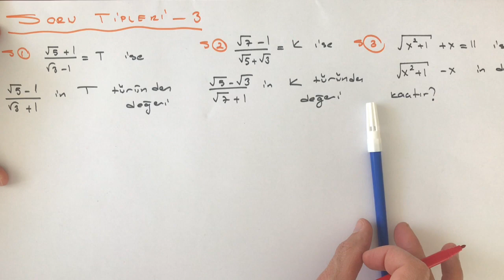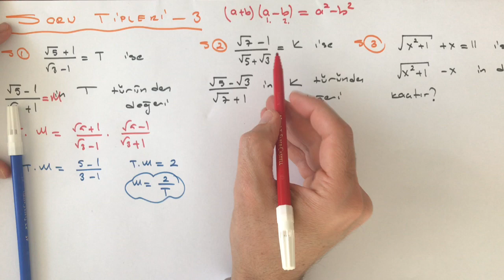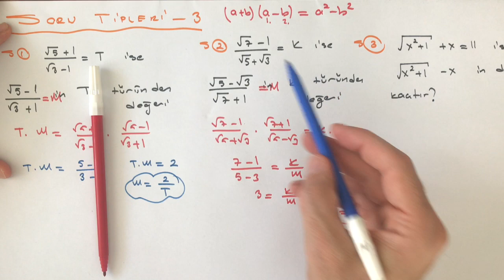SORU TİPLERİ - 3 (Köklü sayılar türünden soruları)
9. sınıf ve tyt matematik köklü sayılar konusu
köklü sayılar türünden(cinsinden) sorularının çözümü

Kanala destek için; Beğen, Paylaş, Yorum Yap